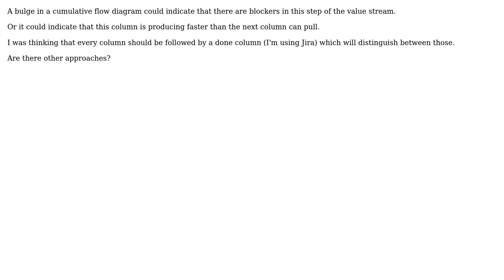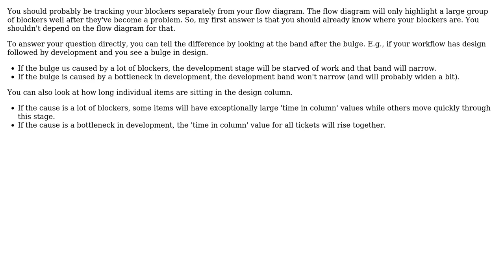How can I distinguish between the two interpretations of a bulge in a cumulative flow diagram?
Software Engineering: How can I distinguish between the two interpretations of a bulge in a cumulative flow diagram?

With thanks & praise to God, and with thanks to the many people who have made this project possible! | Content (except music & images) licensed under CC BY-SA | Music | Images & others | With thanks to user Victor Grazi user John_C and the Stack Exchange Network Trademarks are property of their respective owners. You are responsible for your own actions.